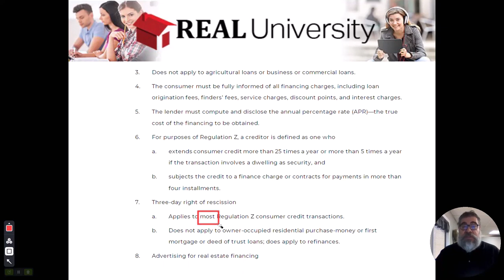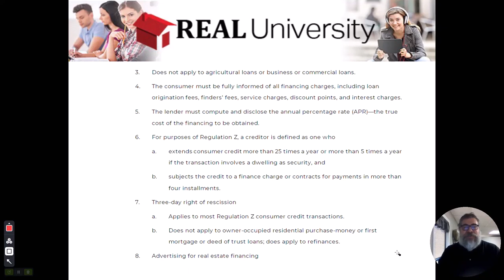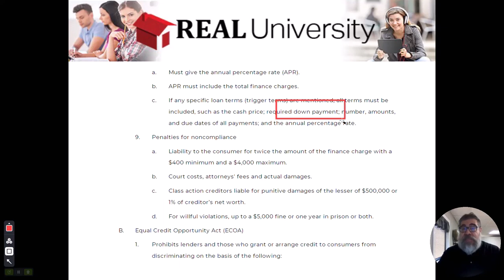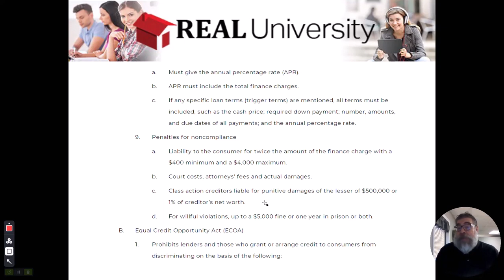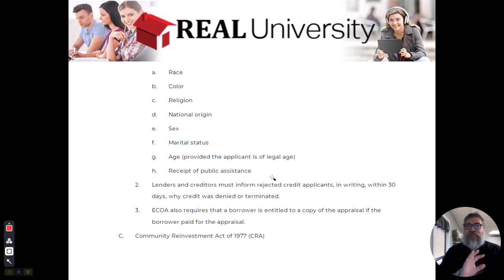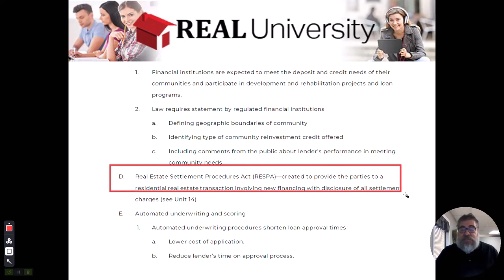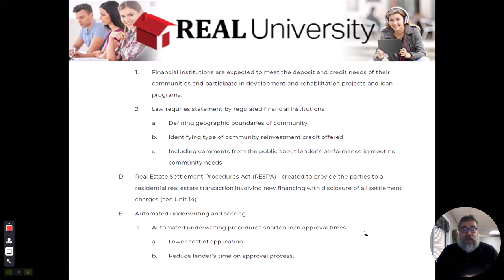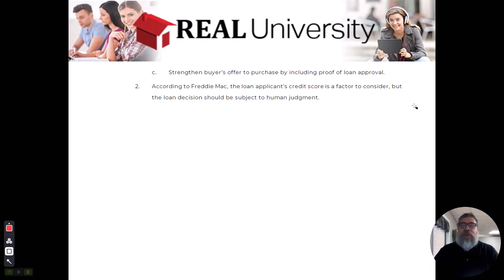Government And Financing Video 7